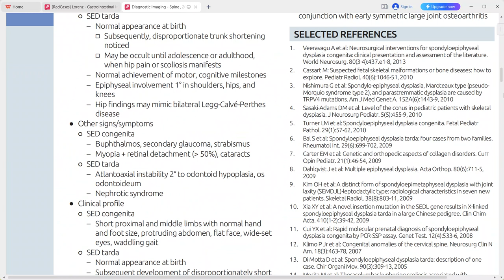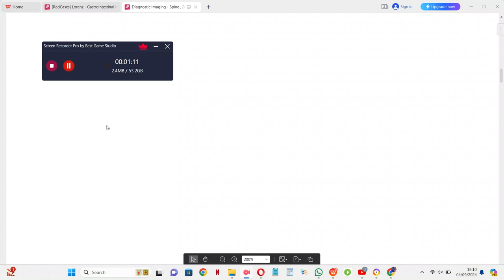SPINE IMAGING DIAGNOSTIC IMAGING SERIES